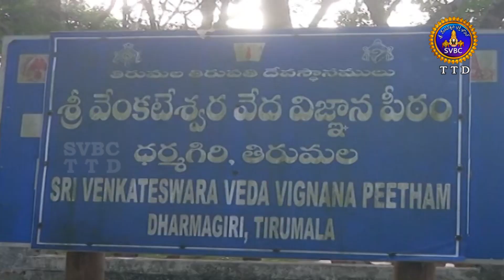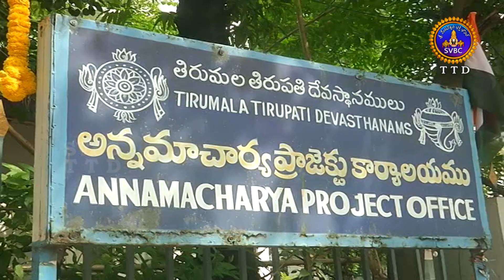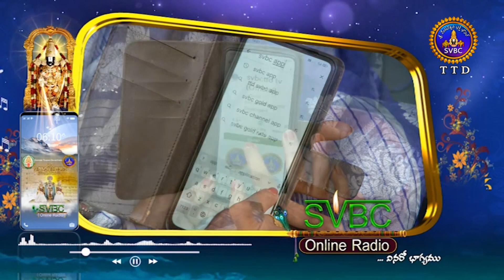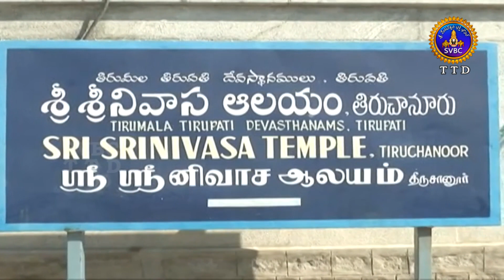ఆధ్యాత్మిక విశేషాలు || Adhyatmika Viseshalu || 10 PM || 24-08-2023 || SVBC TTD